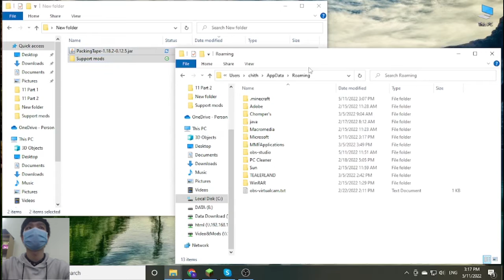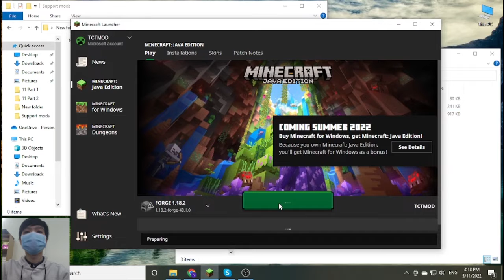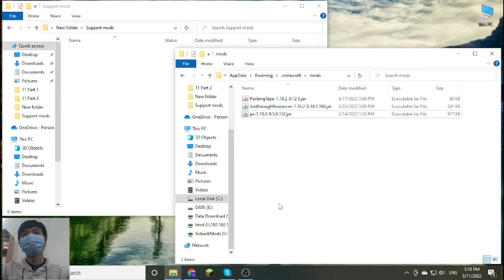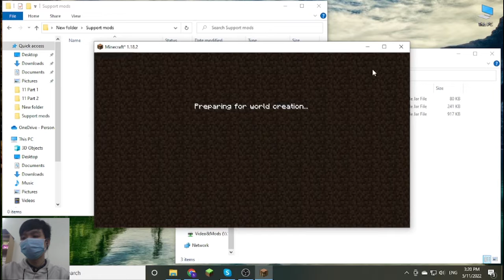Packing Tape [Forge] Mod 1.18.2 Download - How to install it for Minecraft PC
Feature mod:
Attention Fabric users: This is a Forge mod, it has always been and will always be. If I ever port it to Fabric, which I have no current plans to do, it will be as a fully separate project, and it will be clearly indicated.